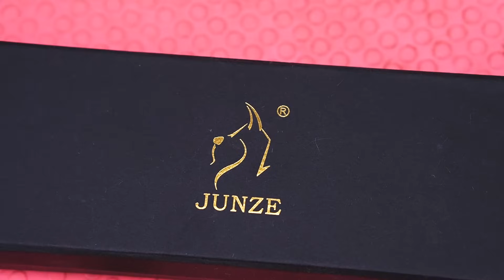HỌC CẮT TỈA LÔNG CHÓ | Hướng Dẫn Cắt Mặt Tròn Cho Chó Poodle Từ A - Z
clip chia sẽ cách cắt mặt tròn cho bé cún Poodle cụ thể , chi tiết cho các bạn làm nghề hoặc muốn cắt tỉa cho bé cún của mình ngay tại nhà.